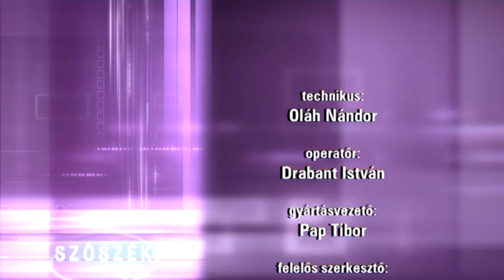SZÓSZÉK (2020. június 14)